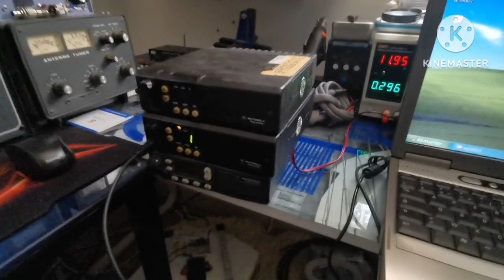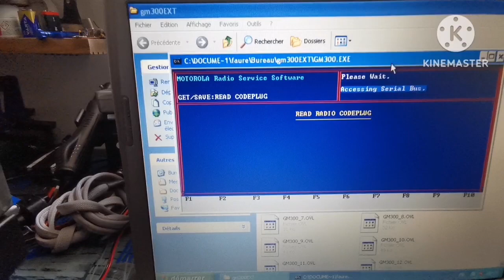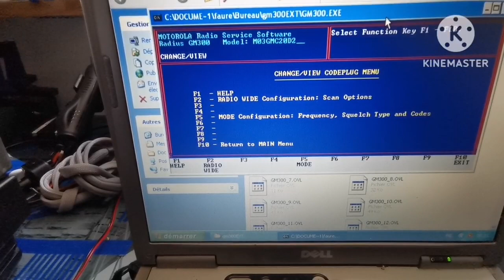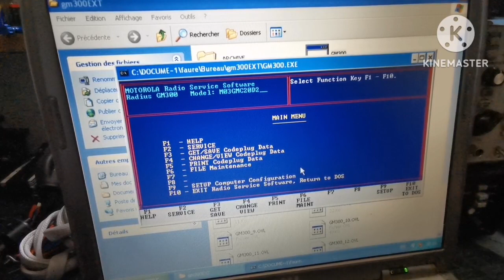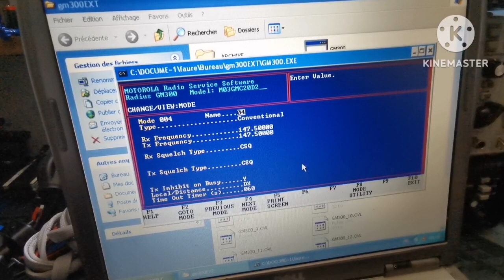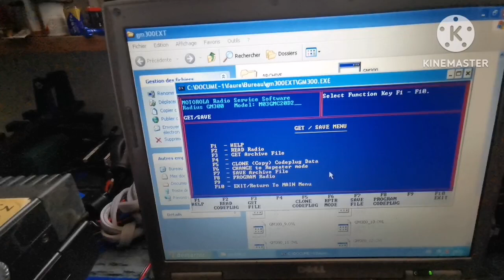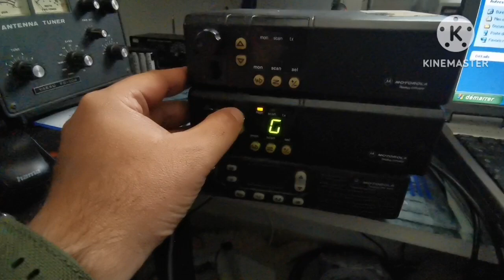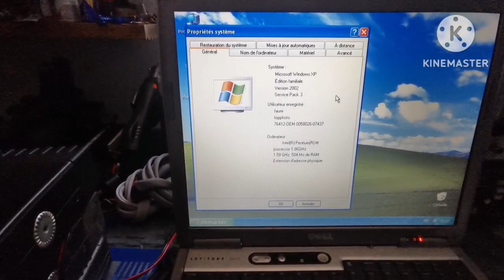Motorola GM300 Vhf programing for marine radio and ham radio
Programing the Motorola GM300 for marine and ham radio use, bypassing the limits of the radio